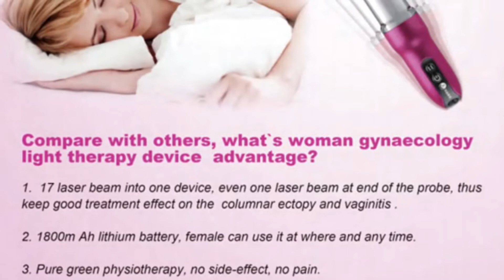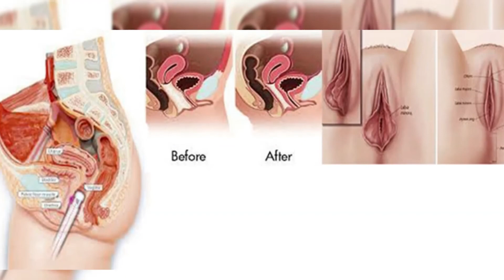LASTEK 5 in 1 Massage Kit Cervical Erosion Detox Sensitive Pelvic Infection Red Laser Therapy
LASTEK 5 in 1 Women Care Health Massage Kit
LASTEK 5 in 1 Women Care Health Massage Kit Increase Cervical Erosion Detox Vaginal Sensitive Pelvic Infection Red Laser Therapy
Painless, requires no anesthesia
Drug-free, no side effect, non-invasive
it is through professional laboratory research, development and testing.
It is safe to use and has significant effects.
There are many cases of successful treatment.
One year warranty
Certificate Certification: ISO9001 ISO13485 CFDA RoHs
With Chinese clinical qualifications
patented product, developed by Dr. Ma Ning.
About Dr. Ma Ning
Dr. Ma Ning is the first group of experts in the development of laser therapy equipment in China.
He is the first person to develop and apply home laser acupuncture therapy equipment. More than 50 international and domestic patents.
Application:
Sterilize vaginal bacteria (Coleitis) such as Coccus, Bacillus or albicans saccharomyces, also repair the vaginal mucosa
Vaginal Tightening ( Birth Canal rehabilitation)
Immune Enhancer vagina
Vaginitis
Cervicitis
Cervical Erosion
Columnar Ectopy
Detox
Postpone menopause
Eliminate Odors and pruritus
Treat Stress Incontinence
Can be as a sex Massager, Sex Relaxation, Vibrator Massage
Increase the vaginal sensitive to improve sex life quality
Advantage:
1. 17 laser beams in one device, even one laser beam at end of the probe, thus keep good treatment effect on the columnar ectopy and vaginitis.
2. 1800m Ah lithium battery, portable device.
3. Pure green physiotherapy, no side-effect, no pain.
4. Laser light can penetrate deeply into the body (up to 50mm) for better treatment on vaginitis and columnar ectopy treatment.
5. The massage function can improve the sex life quality,can also be a sex toy.If use it with the laser therapy, it could also increase the treatment efficiency.
6. Combine the laser therapy and massage into one instruments.
7. Small size, easy to operate at home.

Treatment Principle:
LLLT is a light source treatment that generates a coherent light of a single wavelength. It emits no heat,no pain. The laser's energy is used to penetrate the skin and stimulate the body's natural healing processes , by this way, every cell in the treatment area received the energy activate deep tissue repair , Laser irradiation can diminish inflammation to edema fluid, accelerate the activity of lymphocytes and the body's self-healing system
1. Female reproductive system folds numerous, complex structure, and is located deep inside, import-style treatment of the slightest mistake, likely to cause serious consequences.
2. We have several decades of clinical applications about 650nm low level laser working for the gynecolgy field .When the laser working, it could repair the damaged tissue and cells , activing
the enzyme . And the red cells could also absorb the laser energy, thus the oxygen carrying capability is increased , and accelerated the blood circulartion and metabolism, thus treatment the
columnar ectopy and mild non-specific vaginitis
3. It also s stimulate the production of collagen, increase the collagen the regeneration , thus has good effect on the vaginal tighten.
4.Through years of scientific experiments and clinical experience, it is proved that the red laser light has the functions, such as biological photochemical effect and light biostimulation effect
Specification:
Rated input power: 500VA
Output Power: Continuously adjustable, 85mW±5%
Voltage/Frequency: AC220V/50Hz
Spot Diameter: 20mm
Safety classification: Type II B
Timing function: 0-60min continuously adjustable ,error controlled within 10%.
The warming signals will be sent out once the treatment is over.
Working Conditions
a.Relative humidity:≤80%
b.Temperature range:5-40℃
c.The working environment should be free from corrosive gas.
Do not use the device in the environment where strong electromagnetic field exists.
Package Content:
1x Gynecological Laser Treatment Instrument
1x USB Cable
1x Charger
1x Manual